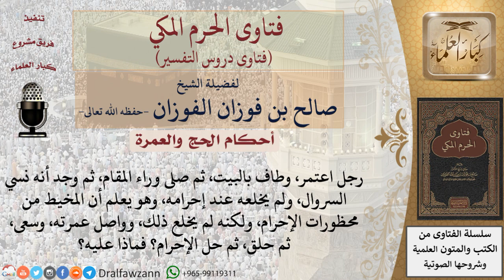ما حكم من اعتمر وهو يلبس المخيط؟ للشيخ صالح الفوزان